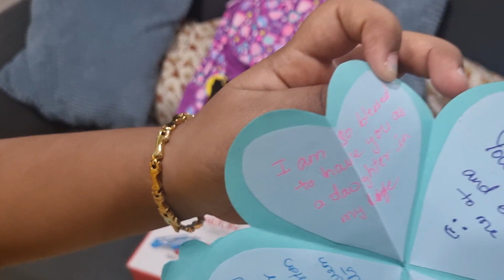Aaradhya Birthday Vlog 🎂| ఆరాధ్య బర్త్డే వ్లాగ్